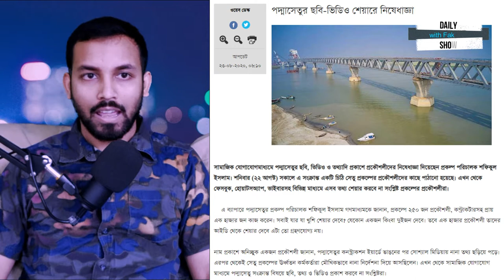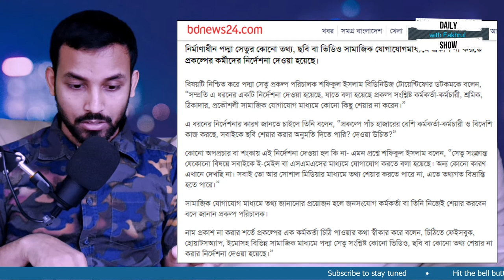Ep 172 | পদ্মা সেতুর ছবি শেয়ারে নিষেধাজ্ঞা!